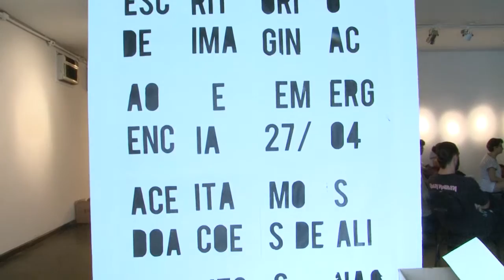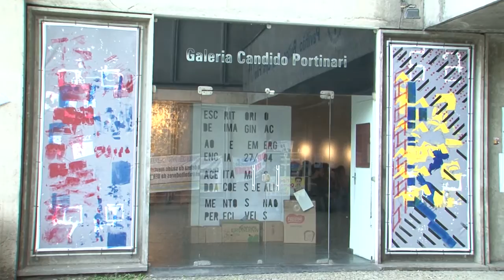UERJ Em Pauta - Escritório de imaginação e emergência.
O Decult e o Instituto de Artes promovem o "Escritório de Imaginação e Emergência" na Galeria Cândido Portinari.